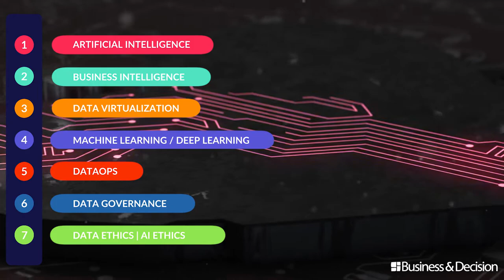Data: 7 hot topics in Data for 2020 - 7. Data Ethics / AI Ethics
The year 2020 looks promising, more than ever driven by Data. What are specifically the trends and topics to track? Sixth topic: "Data Governance". Watch here!